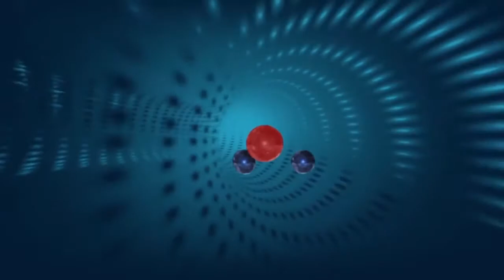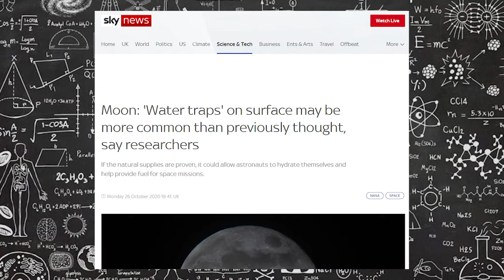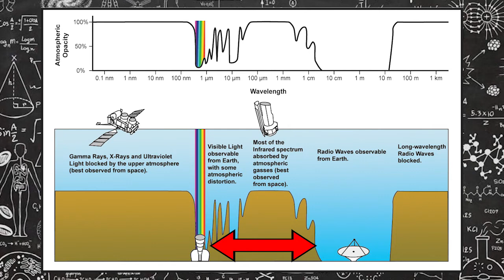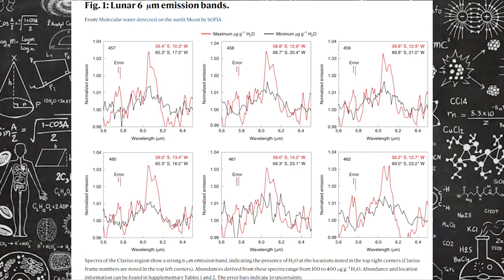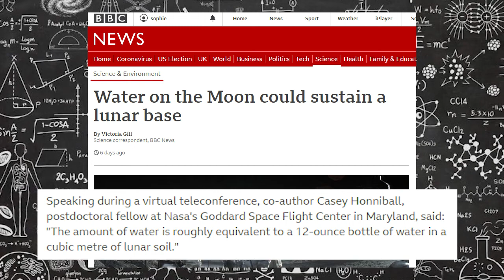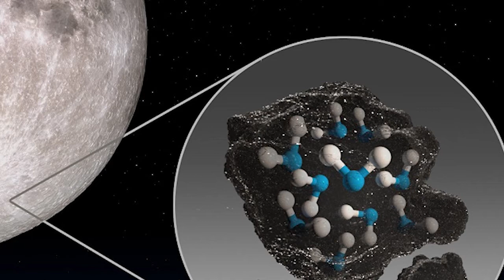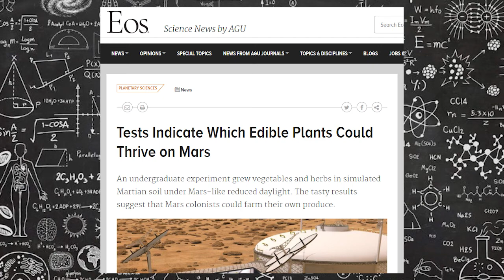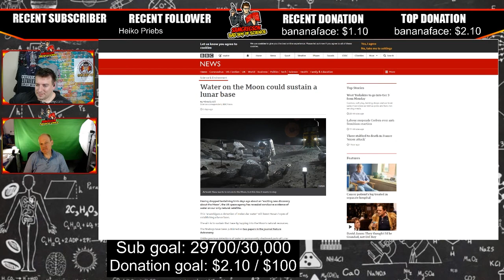Moon Water! What, where, why? (w astronomer Jason Steffen)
What are the implications of finding water on the sunlit parts of the Moon?